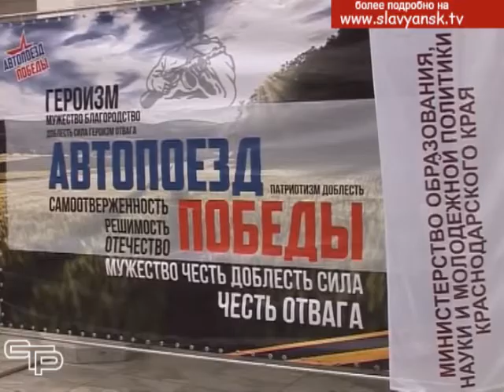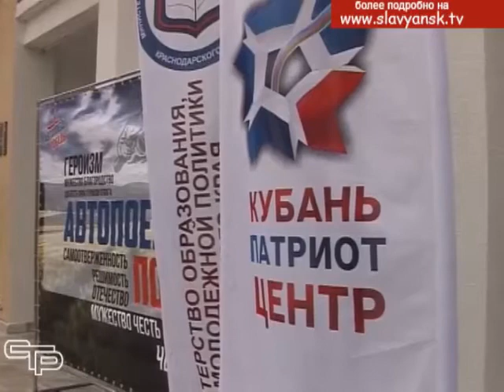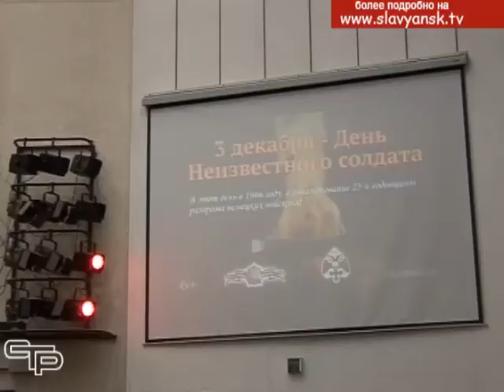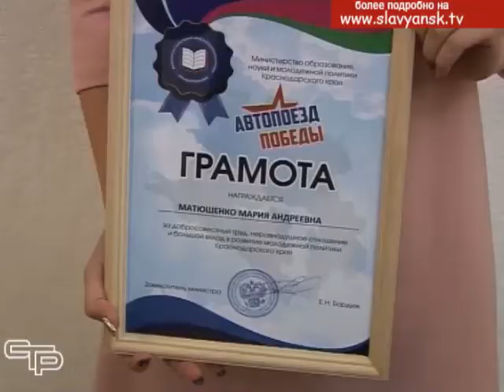Дорогами настоящих героев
Неделю назад в городе-герое Новороссийске стартовала краевая акция  "Автопоезд  Победы". Этот молодежный проект призван дать возможность молодым людям проявить свою гражданскую позицию, показать сопричастность к подвигу и достижениям старших поколений, вспомнить тех, кто отстаивал и в послевоенные годы восстанавливал страну.  Принять участие в мероприятиях "Автопоезда Победы" мог  любой желающий. Ожидается, что в патриотической акции будут задействованы  не менее 5 тысяч кубанцев.